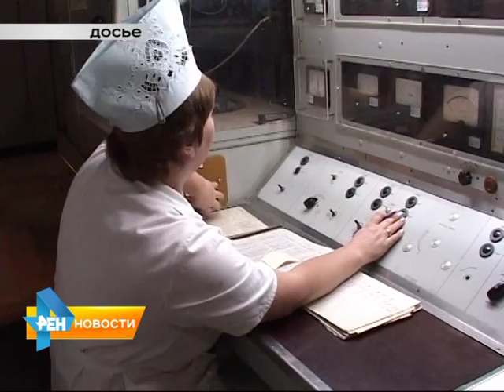"КОНТАКТ" В ТРЕВОЖНОМ ОЖИДАНИИ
РАБОТНИКИ ПРЕДПРИЯТИЯ ГОВОРЯТ О ВОЗМОЖНЫХ СОКРАЩЕНИЯХ.